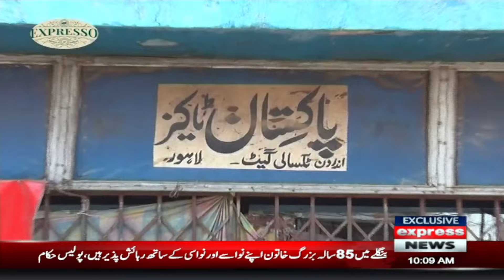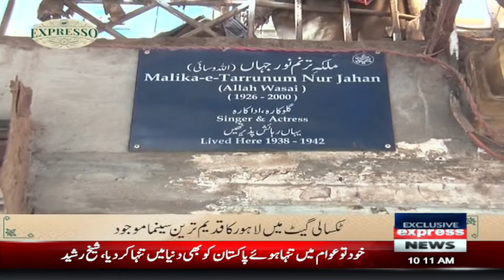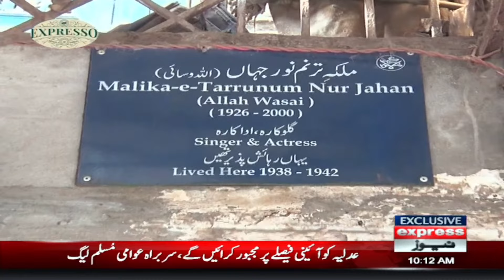Historical significance of the famous Sheikhupuriyan Ghasa Bazaar of Lahore | Expresso